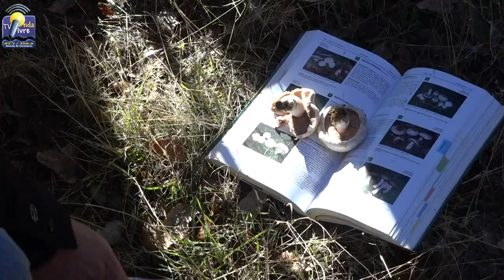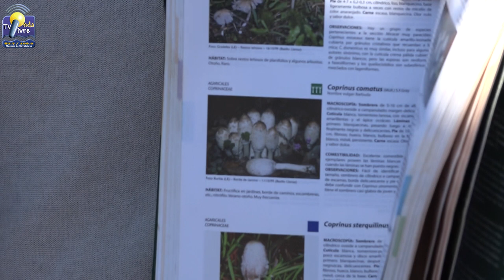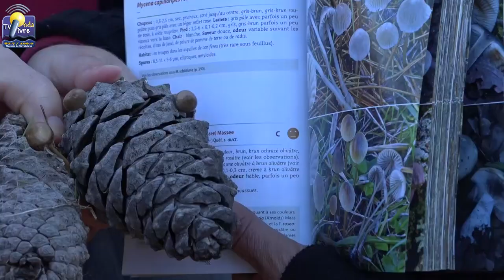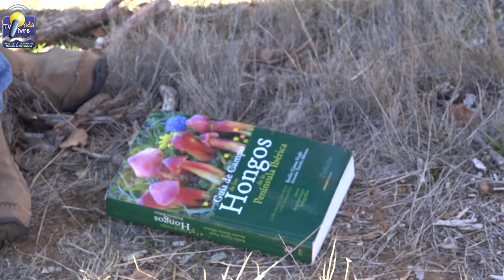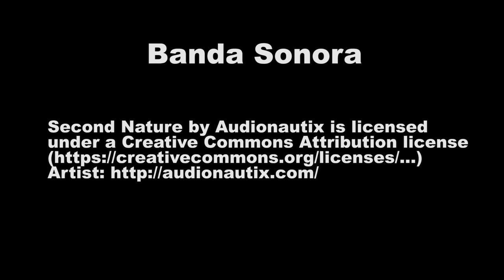ONDA LIVRE TV - Uma manhã a identificar cogumelos na aldeia de Vale Pradinhos